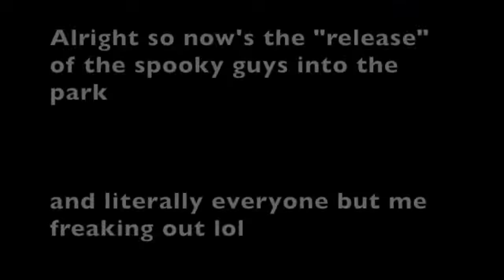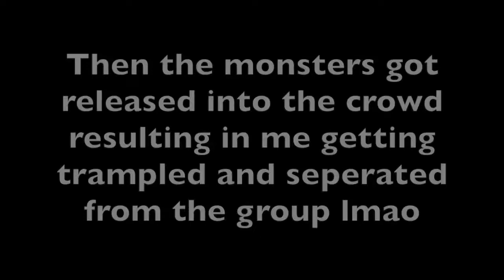A birthday vlog part 1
Hey lol

it's not really a birthday vlog

also I know how late it is but stfu we don't even have an audience yet